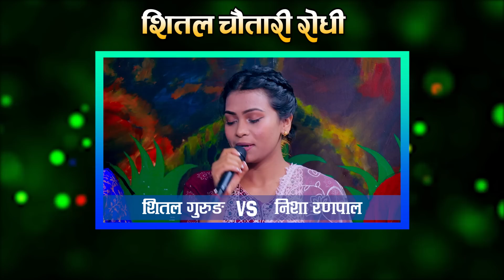फेरि आयो शितल गुरुङ र टेलरवाली निशा रणपाल बिचको कडा दोहोरी | Shitla Vs Nisha | Live Dohori 2079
नमस्कार,
म Shital Gurung
मेरो विभिन्न प्रस्तुतीहरुलाई यहाँहरुले असाध्यै माया गर्दै आईरहनुभएको छ । सर्वप्रथम त यहाँहरुलाई धेरै धेरै धन्यवाद व्यक्त गर्दछु ।
यहाँहरुकै साथ सपोर्ट माया र हौसलाले गर्दा आफ्नै अफिसियल युटुब च्यालन  Shital Gurung मार्फत दोहोरी लिएर आएको छु ।
कृपया भिडियो हेरेर लाईक कमेन्ट सेयर सब्स्क्राईब गरिदिनुहुन बिनम्र अनुरोध गर्दछु ।
Original Song : Phool Le Irshya Garla
Vocal -  Mousam Gurung & Purnakala BC
Lyrics - Sumadhur KC
Live Dohori Lead Singer :
 Shital Gurung
 Nisha Ranapal
Musician Team
♬   Ishwori Parsad Bhusal - Madal
♬  Dipak Samip - Dholak
♬   Pritam Thapa  - Oct Pad
♬   Gam Thapa     - Kyabord